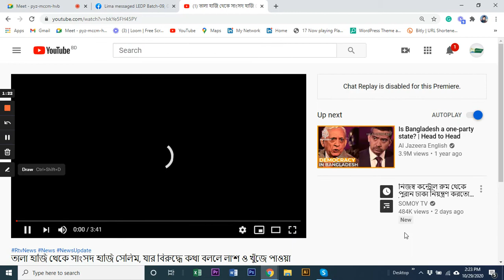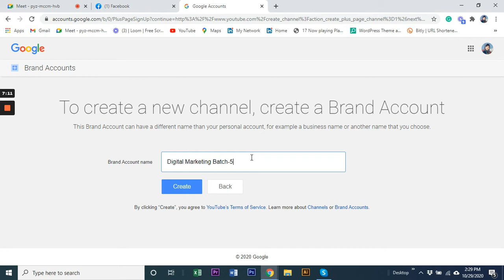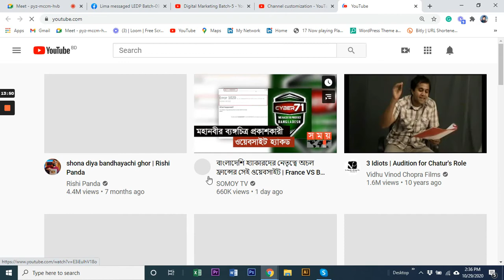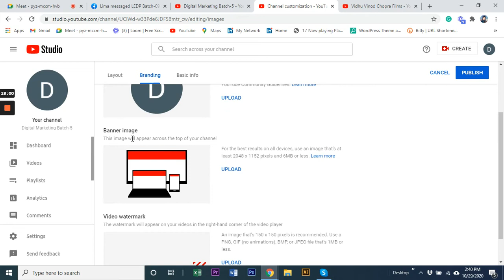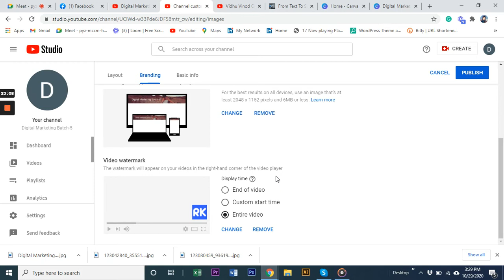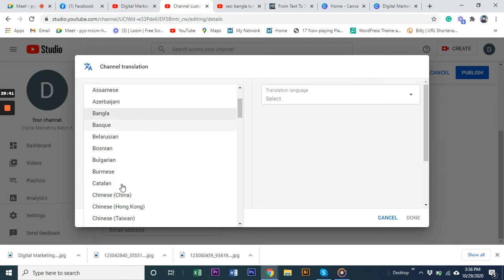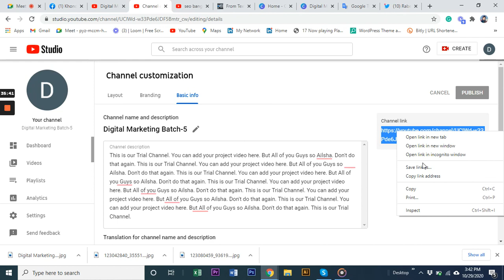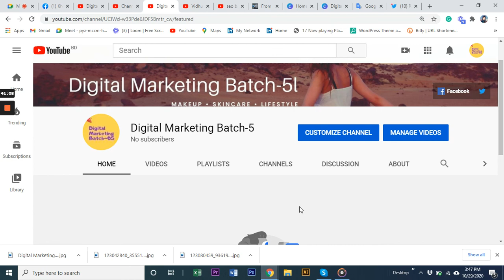Digital Marketing | Batch-5 | Class-36